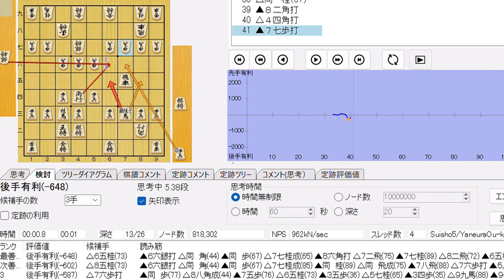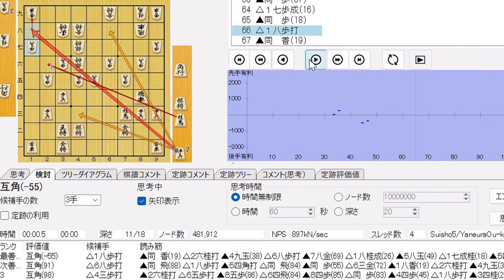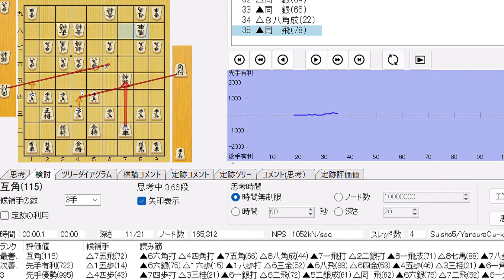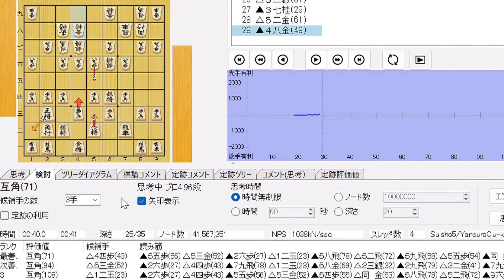三間飛車バランス型に袖飛車で柔軟に対応【将棋倶楽部24早指し2】